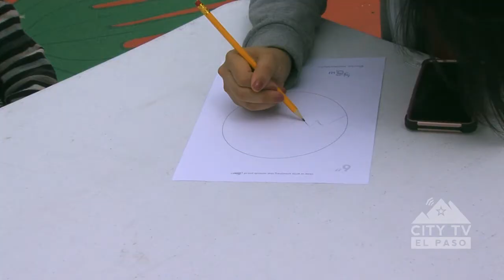City of El Paso Pedestrian Walkway Mural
Residents came downtown and helped complete the pedestrian walkway mural, located on the bridge by Southwest Stadium.

Thank you to everyone who participated. It looks great!